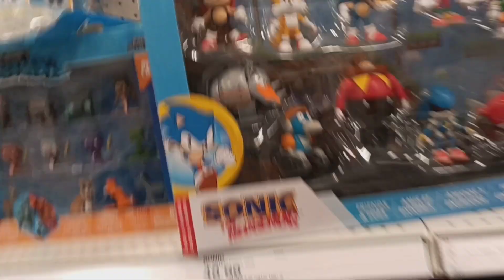Sonic Merch Hunt Episode 33